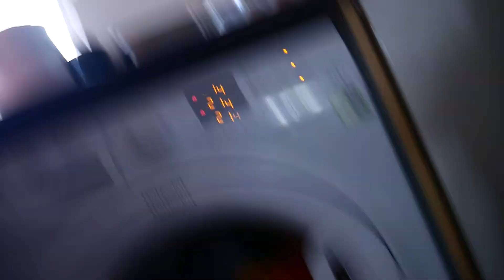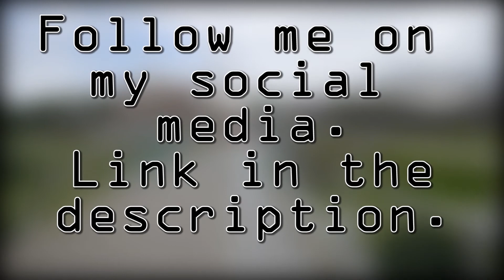Close call! Vlog Ep.179